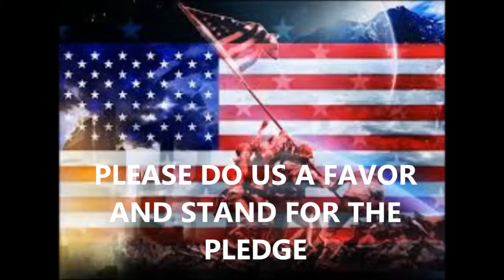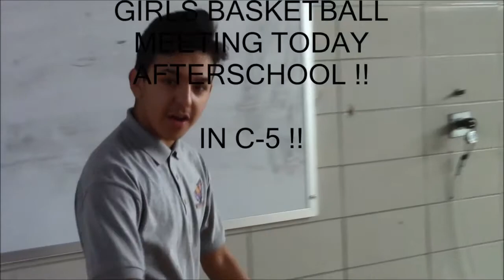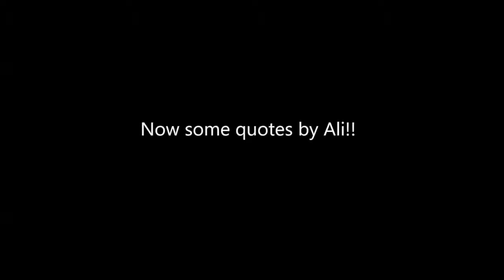LOBO TV 2 19 16